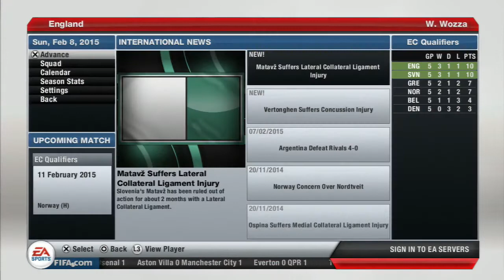FIFA 13: Manchester United Career Mode | Season 3 Episode 10